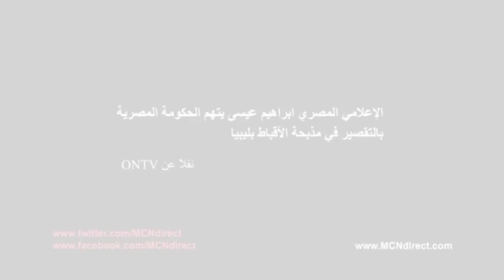Ar Ibrahim Essa on Libya